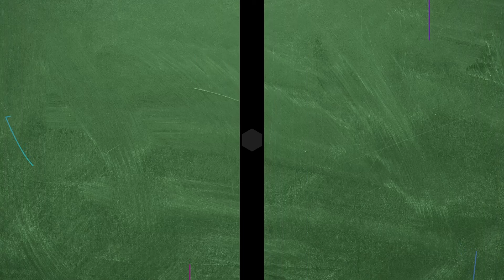Ortega ve Berk'ten Yaka Paça Kavga! | Hayat Bilgisi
Sedat ve Berk kavga etti | Hayat Bilgisi
BİZ ÜÇÜMÜZ
SİZ HEPİNİZ

KÜNYE
YAPIM: SÜREÇ FİLM
YAPIMCI: ALİ GÜNDOĞDU
YÖNETMEN: TARKAN KARLIDAĞ
SENARYO: GANİ MÜJDE
OYUNCULAR: